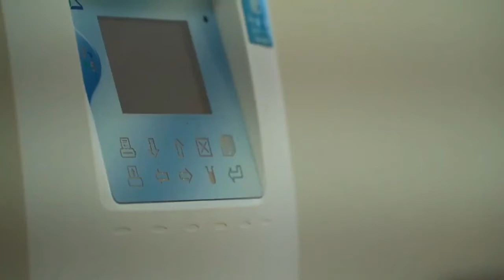Kemerburgaz Sahipsiz Hayvan Geçici Bakımevi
İstanbul Büyükşehir Belediyesi twitter hesabı üzerinde duyurduğu haberde 16 dönüm alanda 144 adet köpek barınma alanı 201 adet kedi barınma alanı 11 adet kedi sahiplendirme evi Tedavi üniteleri Veteriner Komuta Merkezi ile Kemerburgaz Sahipsiz Hayvan Geçici Bakımevi’ni 4 Ekim Hayvanları Koruma Günü’nde hizmete açıyor.